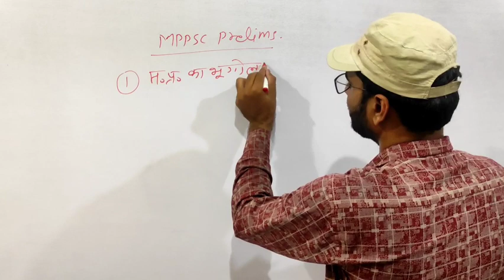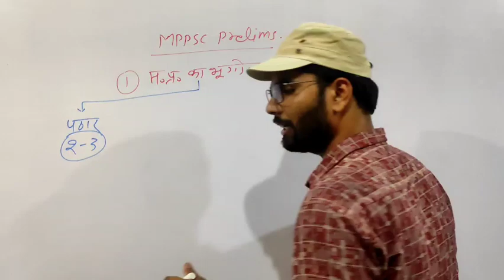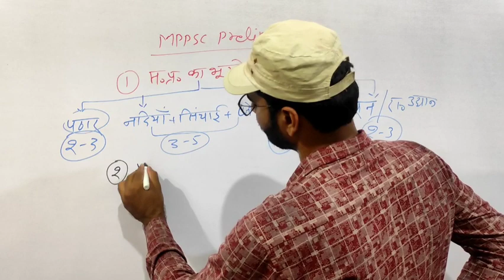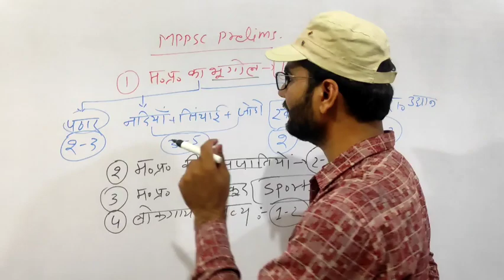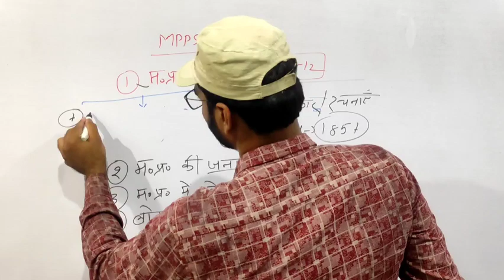best mppsc pre strategy 2022 | mppsc preparation strategy for 2022